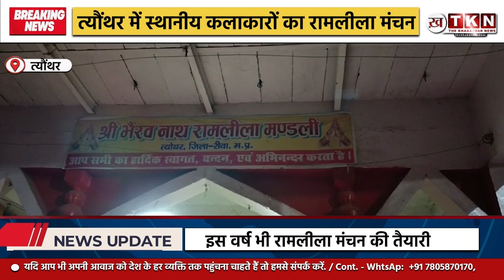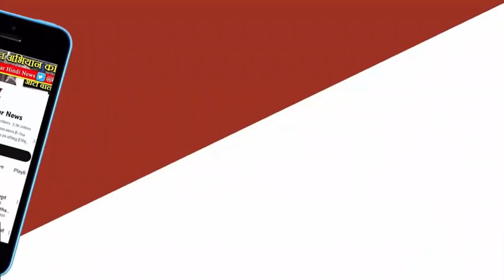TEONTHAR NEWS - 7 अक्टूबर से शुरू होगा त्यौंथर में स्थानीय कलाकारों का रामलीला मंचन।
अनंत चतुर्दशी के पावन अवसर पर की गई मुकुट की पूजा , 7सितंबर से शुरू होगा त्यौंथर में स्थानीय कलाकारों का रामलीला मंचन।।

खबर रीवा के त्यौंथर से है जहां हर वर्ष की तरह इस वर्ष भी स्थानीय कलाकारों द्वारा किया जायेगा रामलीला का मंचन.. अनंत चतुर्दशी के शुभ मुहूर्त पर कमेटी के अध्यक्ष ने किया मुकुट पूजा.
कहा जाता है कि हर वर्ष यह परंपरा यूं ही निभाई जाती रही है उसी के परिपेक्ष्य में इस वर्ष भी रामलीला मंचन की तैयारी चल रही है इस रामलीला में कुछ विशेष लीलाओं को प्रदर्शित कर लोगों के बीच सच्चाई , ईमानदारी और न्याय का संदेश दिया जाता है।।
श्री भैरवनाथ रामलीला कमेटी के अध्यक्ष प्रदीप सिंह ने मुकुट पूजा के बाद आगामी 7 अक्टूबर से शुरू होने वाली रामलीला पर सभी को आमंत्रित किया तो वहीं मुकुट पूजा के दौरान जनप्रतिनिधि, पदाधिकारी एवम भारी संख्या नागरिक की रही उपस्थिति।।